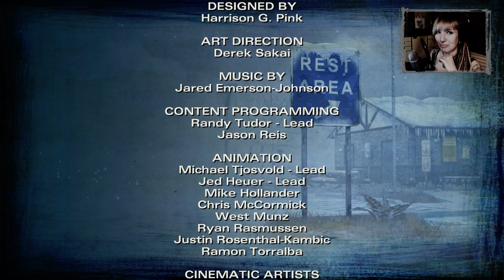THE WALKING DEAD: SEASON 2 #23 - ALLE RASTEN AUS!! [Finale] | Let's Play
▼ P&C-Adventure von Telltale Games

Let's Play THE WALKING DEAD: SEASON 2 #23 - ALLE RASTEN AUS!! [Finale]